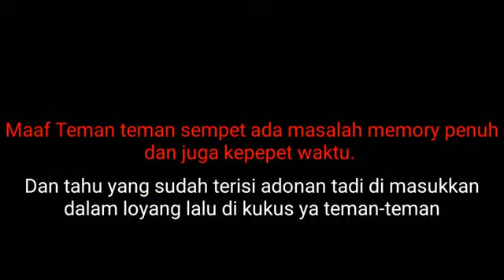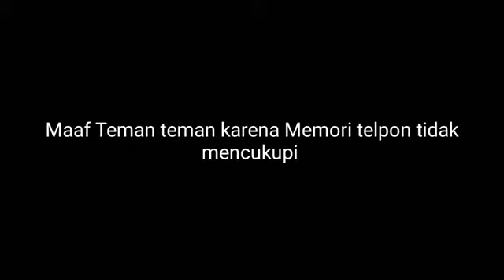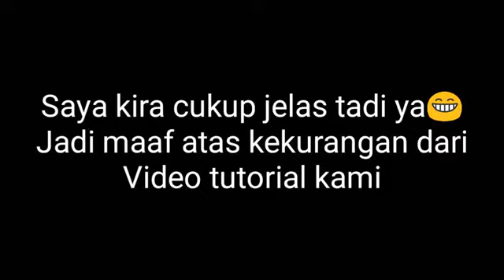Cara Membuat Tahu Bakso Ikan | Mudah dan Simpel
Ini adalah contoh video hasil dari tugas Praktik mapel PKK kelas XII,